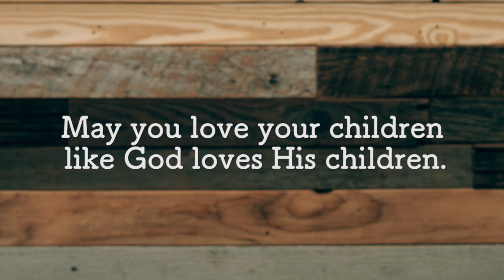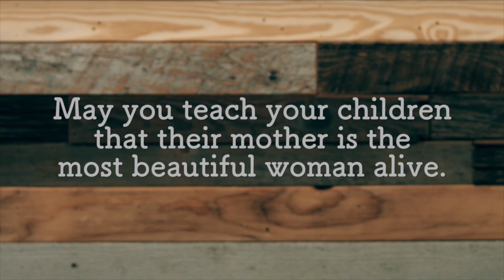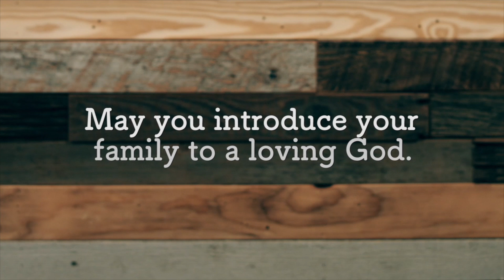Father's Day 6-20-21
LEAD PASTOR JACK MOON